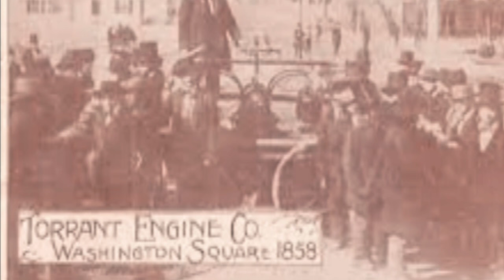De dónde viene la palabra ATORRANTES - Vivían en los caños A Torrant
Atorrantes en Argentina significa persona vaga, perezosa u holgazán; aunque también se les puede decir atorrante a un individuo pícaro con intensiones cuestionables o poco confiables. Hoy en día se les dice atorrante a quien consigue algo a través de la argucia o picardías.
Argentina, en el año 30 la depresión económica del mundo dejaba a muchas personas sin techo, sin hogar.
En el puerto de Buenos Aires había unos caños de desagüe bien grandes donde la gente de a poco se mudaba y utilizaba como vivienda provisoria.
Esos caños eran para construir la red de agua den la ciudad y la gente comenzó a vivir en los caños. Vivian en los caños.
Y te preguntarás que tiene que ver con "atorrante"
Estos caños tenían una inscripción a los costados A Torrant et Cie
Muchos creen que es el nombre de la empresa que los traía de Francia otros en cambio creen que ese nombre corresponde al ingeniero Anthony Torrant
Sea cual fuera la razón del nombre con el tiempo a la gente que vivía allí de les dijo atorrante haciendo mas coloquial y porteño la frase de los tubos de agua.
La mujeres de la calle que usaban estos caños también recibieron el nombre de atorrantas.